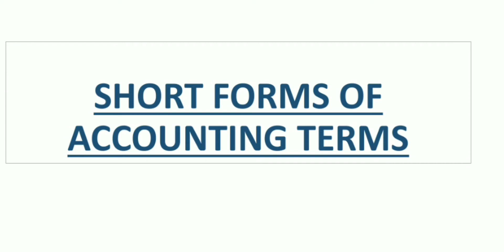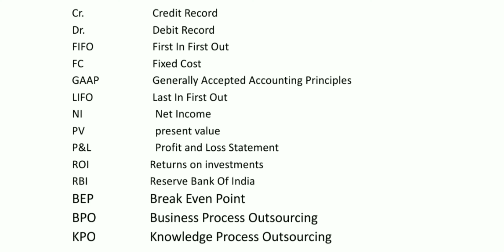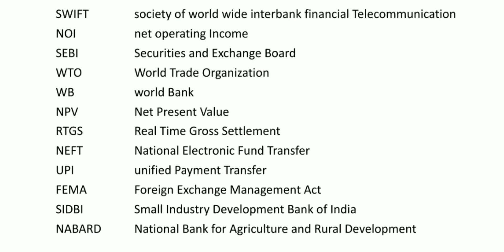all short forms of accounting terms | daily use मे आने वाली shortcuts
G.S.T